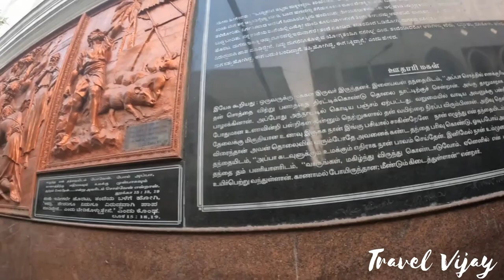Happy New Year 2024🎇St.Mary's Basilica Bangalore🎇Christmas Day❤️New Year 2024🎇Travel Vijay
St. Mary's Basilica had a humble beginning as a thatched hut in the 17th century, built by Tamil Christian migrants from Gingee. The Shrine was then known as 'Chapel of Kanikkai Madha' and was located in their village where rice was grown. The rice grown in the village had a distinct white colour, and hence the settlement came to known as Bili Akki Palli or colloquiallyly could have been named after John Blakiston (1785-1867), who designed the layout of the Bangalore Cantonment.
St. Mary's Feast which celebrates the birth of Mother Mary is the most important festival celebrated in the basilica and is attended by 500,000 people

Happy new year special
Happy new year Christmas
Happy Christmas
Happy New year
2024 happy new year
Christmas day